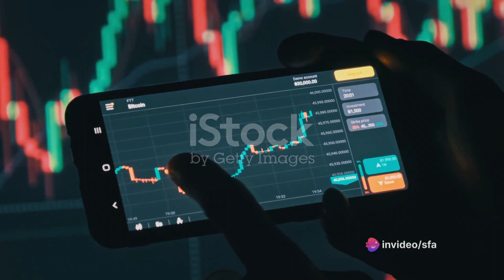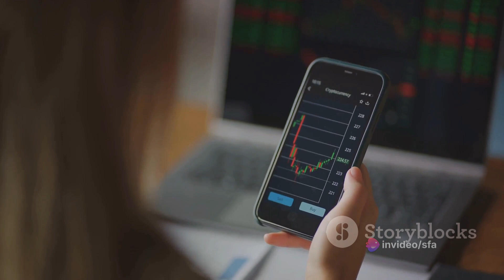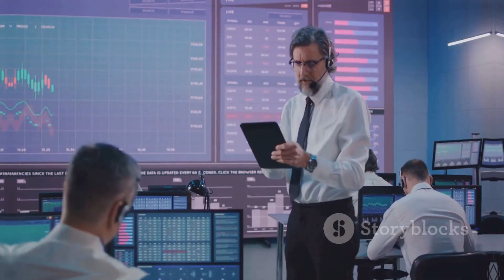AI Trading Revolution Bit GPT AI App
Cosmic Enigmas
Space Mysteries
Universe Unveiled
Mind-Blowing Discoveries
The Invisible Universe
Cosmic Secrets Revealed
Dark Matter Exploration
Dark Energy Insights
Astronomy Breakthroughs
Astonishing Space Phenomena
Supernova Mysteries
Galactic Marvels
Cosmic Wonders
Quantum Physics Unraveled
Beyond the Visible Universe
Astronomical Marvels
Cosmic Revelations
Stellar Discoveries
Uncharted Cosmic Realms
Epic Space Journey
Astronomical Phenomena
Mysterious Universe Explored
The Expanding Cosmos
Unveiling Hidden Realms
Space-Time Mysteries
Cosmic Forces Demystified
Space Odyssey
Journey to the Unknown
Cosmic Marvels Unveiled